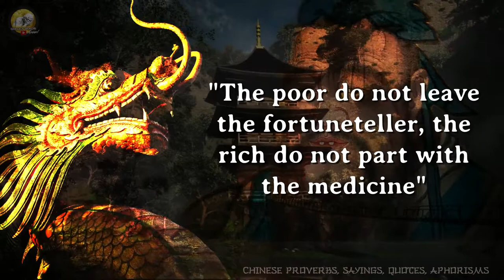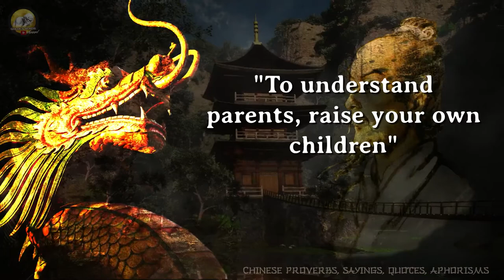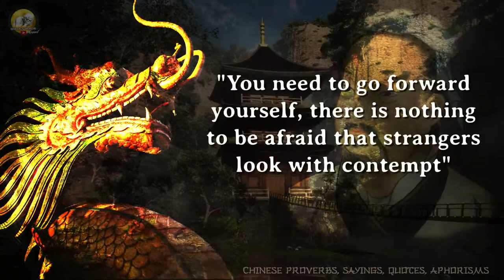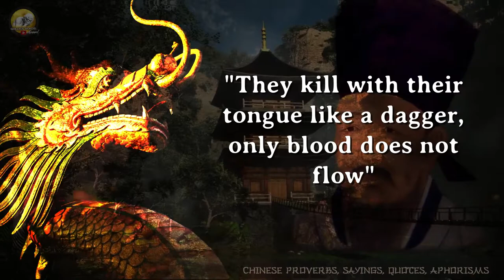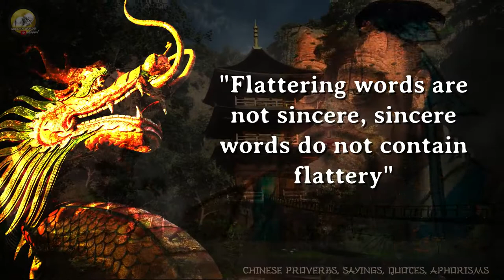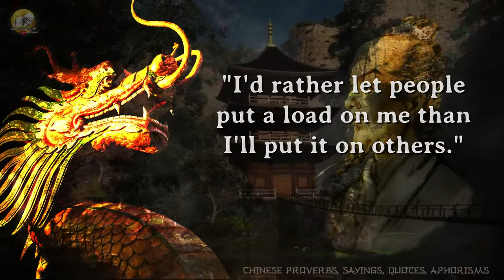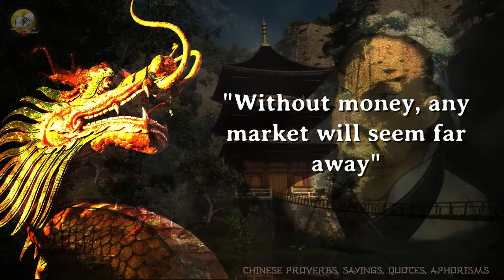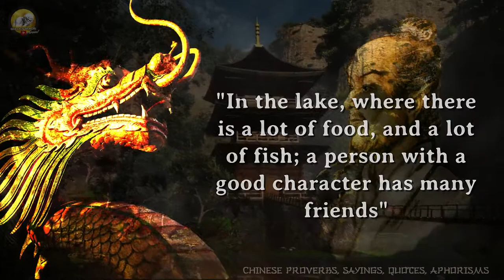67 Minutes of Chinese Wisdom you need to know [All the Wisdom of China]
These Chinese wise thoughts are simply amazing to the core. 67 minutes of Chinese wisdom. They contain an incredible meaning that really changes the outlook on life and allows you to become much smarter and wiser.
Today we decided to make a big video with the best Chinese wisdom, proverbs, sayings, quotes and aphorisms - because every wisdom has great meaning and all of them are worthy of attention.
And we think that you should watch and remember them. They will come in handy more than once in your life. You can check yourself.
Enjoy watching! Chinese wisdom, proverbs, sayings, quotes and aphorisms of Chinese sages and philosophers!

What is your favorite quote from this video?
We are in other places:
🔴 Put your finger Up or Down - it's up to you!
♥ If you like our videos, then put a Like. If not, then please write in the comments - what's wrong and why you don't like it. We will be very grateful.

💝 And also, we wish that each of our subscribers will always be lucky in life, comfort and peace reigned in the house, health will always be strong, and the wallet will never be empty!
AND IT WILL BE SO!
Maybe you also searched on YouTube for something similar from the phrases below?